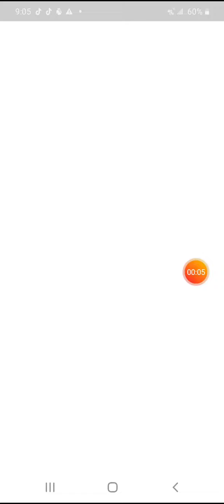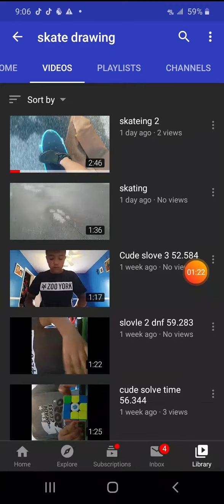Spread the joy